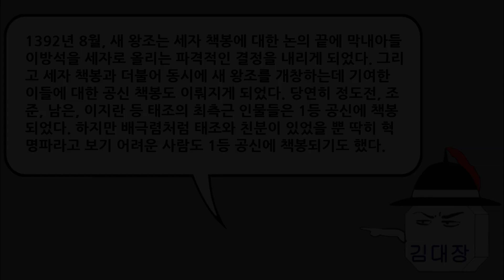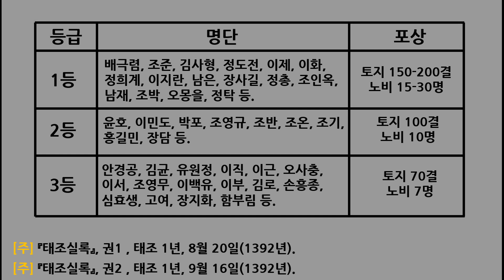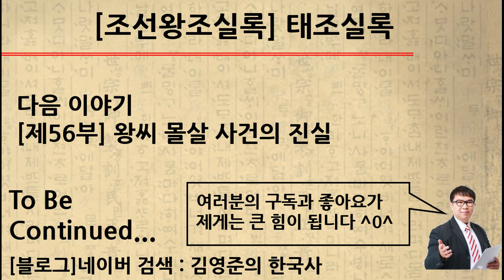[태조실록] 제55부 : 국호를 조선으로 정하다